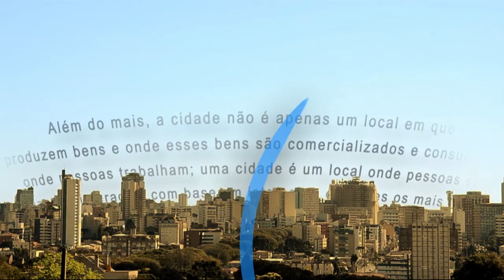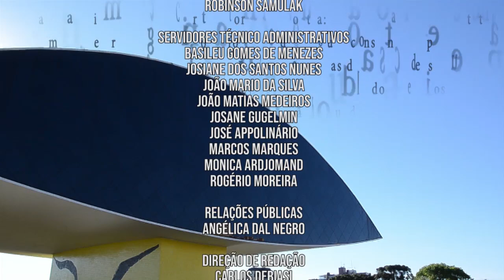Em Tese | Mariana na mídia (20/03/19)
Há mais de três anos, o Brasil acompanhou a tragédia na cidade de Mariana (MG), onde uma barragem se rompeu deixando um rastro de destruição e 19 vítimas fatais.

Como a imprensa noticiou esse caso? Qual foi o teor dado pelos veículos de comunicação às informações da Samarco?

A mestre em administração Marina Rozin buscou respostas para esses questionamentos, analisando o caso sob a ótica dos escândalos organizacionais e dos mitos institucionalizados.

A professora Natália Rese também participa desta edição.